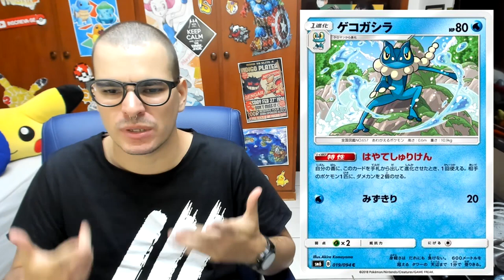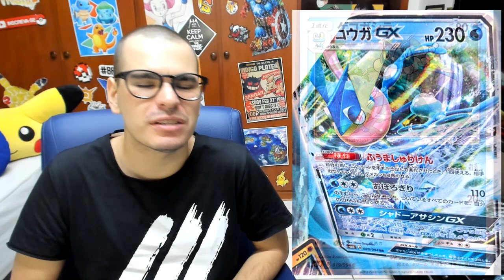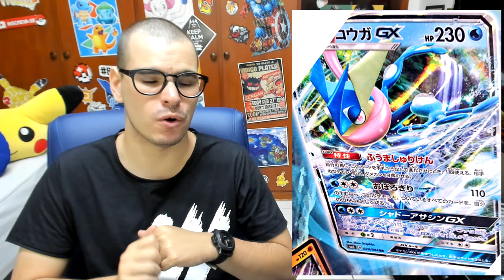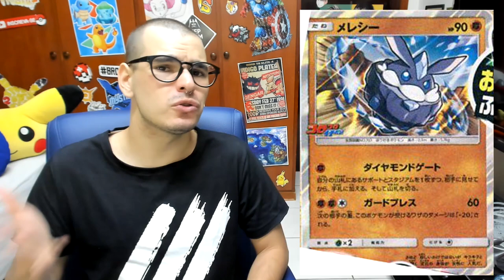【DropsTCG】138 - Greninja GX é RUIM DEMAIS! AMÉM!!! + Spoilers!